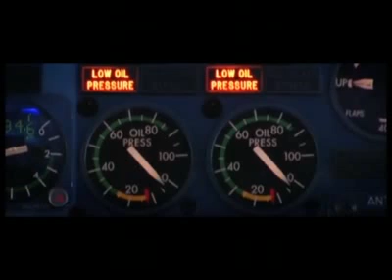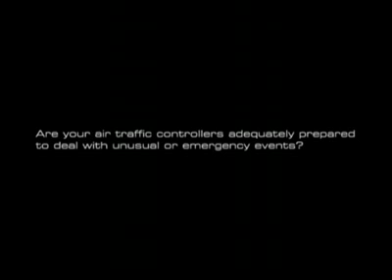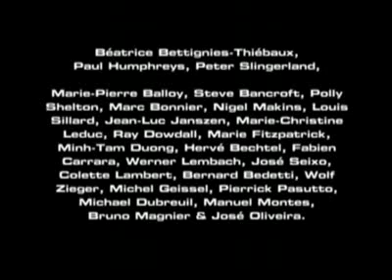ASSIST - Emergency / unusual situation training for ATCOs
This film has been produced by the EUROCONTROL Safety, Security & Human Factors Division - European Safety Programme for ATM.

Although this film may be used as a part of ATCO training packages, its prime aim is to promote an "auto-examination" of existing safety practices in European Air Navigation Service Provider organisations in relation to the continuing need to ensure that the ATCOs are adequately prepared to deal with aircraft emergencies and unusual circumstances in the context of ESARR 5 requirements.

© EUROCONTROL - June 2007 We are pleased to share with you some of videos and animations. All images and visuals may be used: only in unaltered form, for personal, non-commercial purposes and  with proper acknowledgements (© Courtesy of EUROCONTROL). Any other use is subject to our prior written authorisation and must include the aforementioned proper acknowledgements.